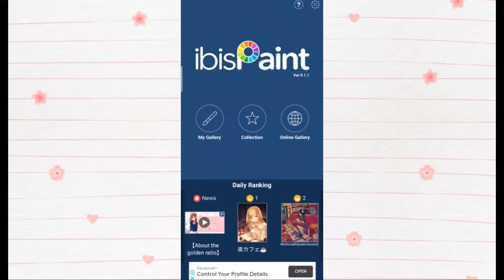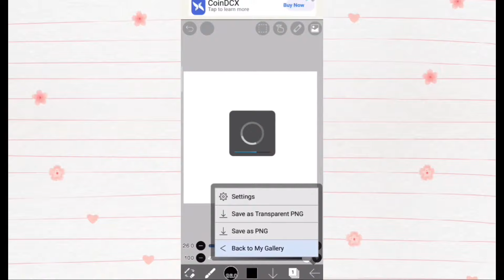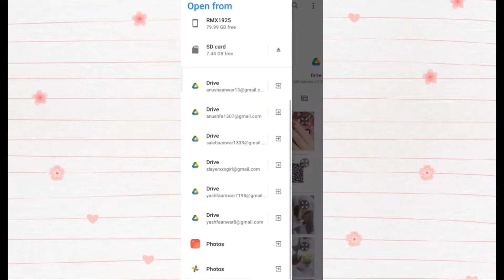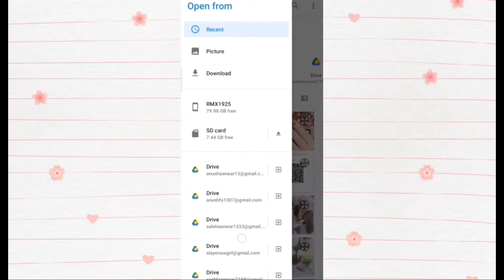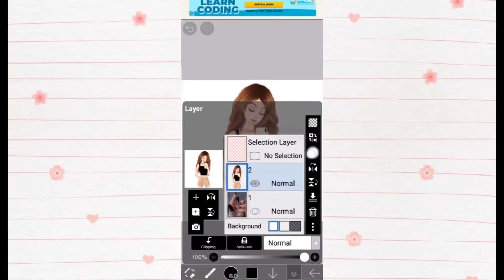how to add photo in ibis paint x || how to import photo in ibis paint in hindi || ibis paint x guide